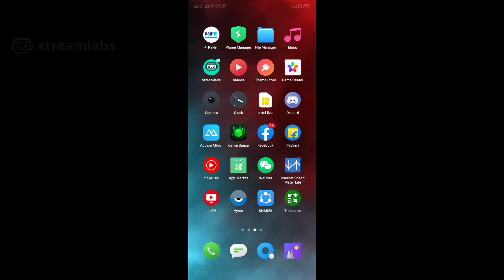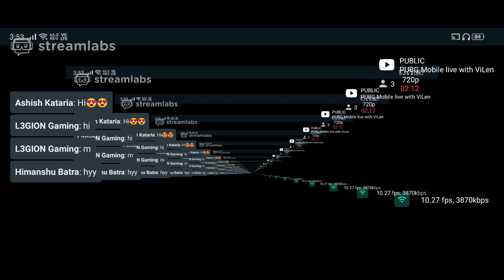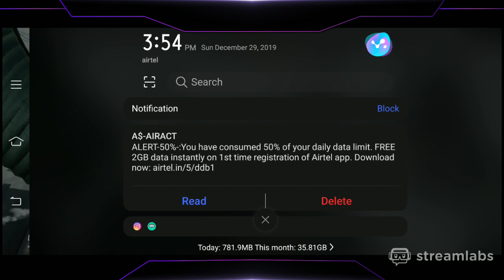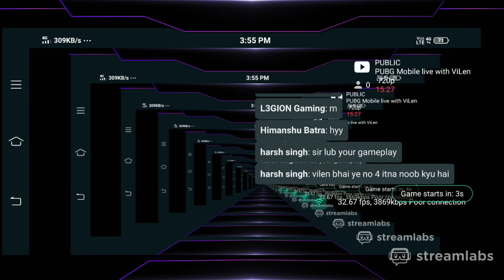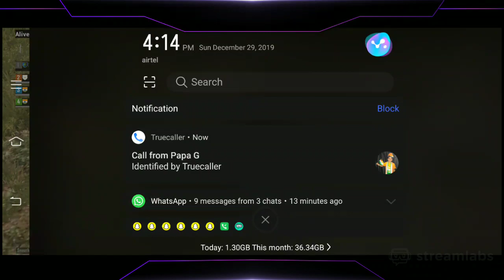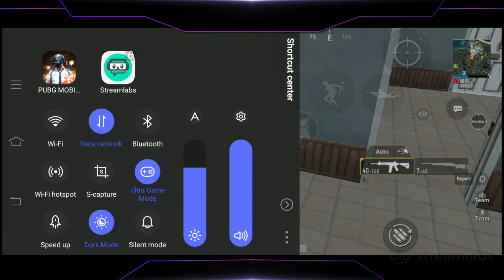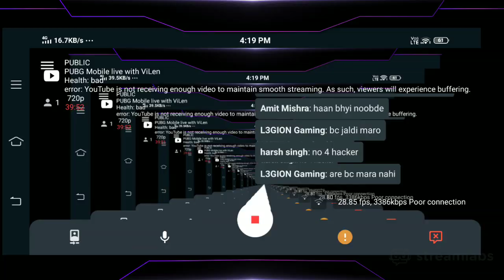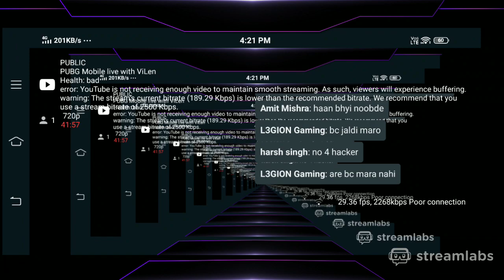PUBG Mobile live with ViLen